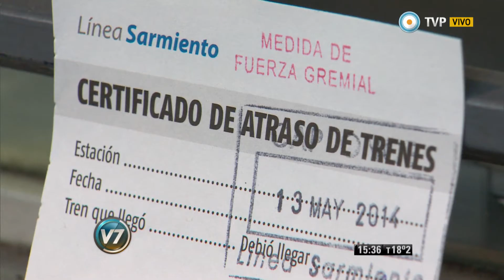Visión 7 - Se cumplió el paro de bancos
Con importante acatamiento, la Asociación Bancaria cumplió este jueves el paro nacional por dos horas, en repudio a la represión de la protesta de trabajadores de la Caja Popular de Ahorros en Tucumán, donde las entidades no funcionaron durante toda esta jornada. Por otra parte, continúan las negociaciones del ministerio de Trabajo para resolver el conflicto planteado en la línea de tren Sarmiento. Emitido por Visión 7, noticiero de la TV Pública argentina, el jueves 15 de mayo de 2014.